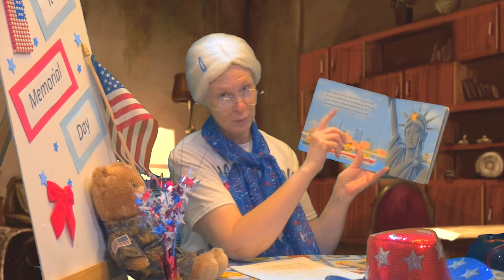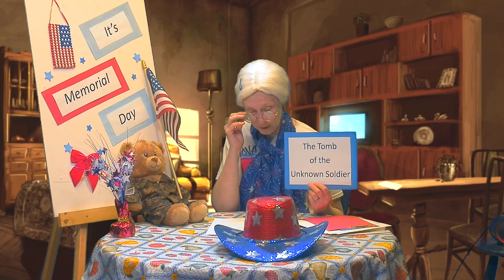Grandma Kitty's House: It's Memorial Day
Grandma Kitty shares information about the history of Memorial Day, Arlington Cemetery, and the Tomb of the Unknown Soldier.